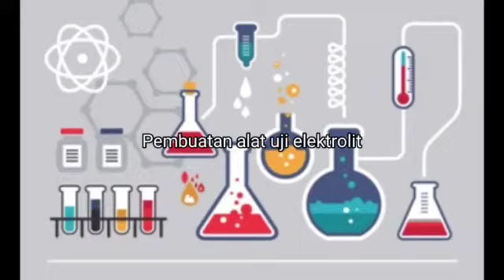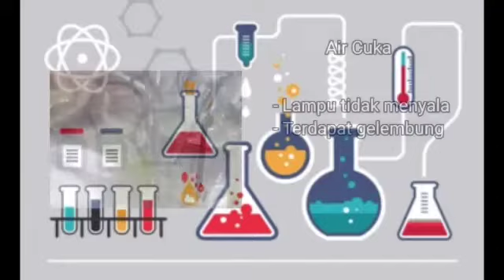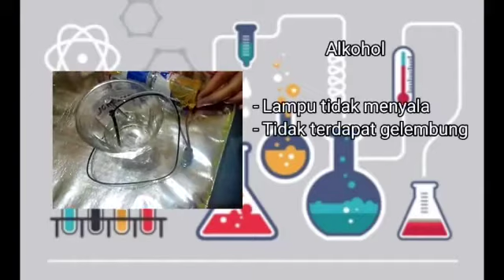X MIPA-4 Diki Setiawan dkk praktik elektrolit dan non elektrolit